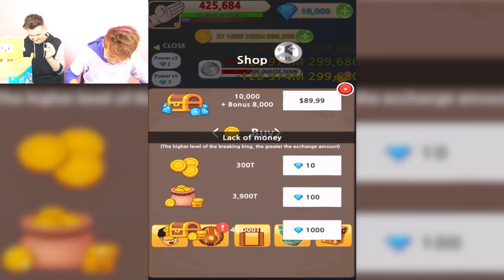NOOB vs PRO vs HACKER In TAP TAP BREAKING!? (UNLIMITED GOLD HACK!?)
LankyBox World!